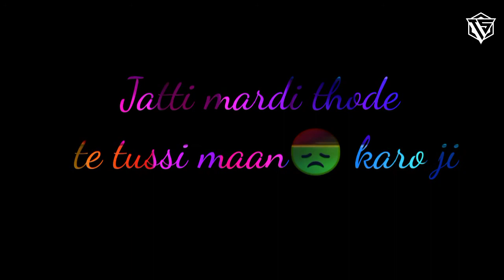MANN JA VE LYRICS – KAY VEE SINGH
Hey guys so support my channel and I proof that next time I am good performance in lyrics song video .so if u like my video subscribe my channel and share this video